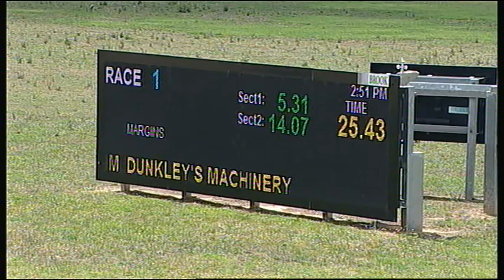SLE FRI 30 NOV 18 R1